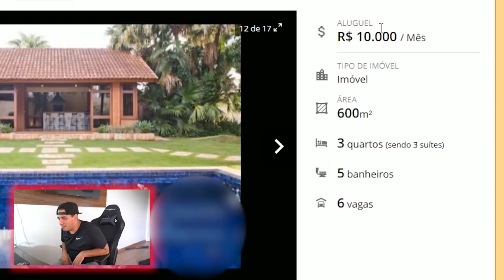ESCOLHENDO A NOVA CASA DO CANAL